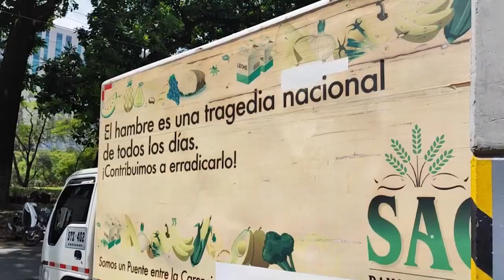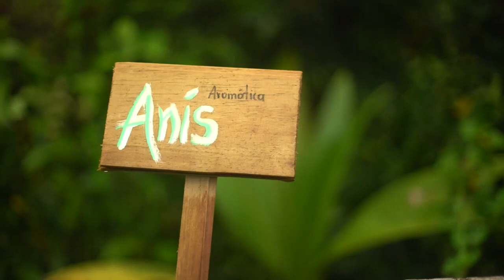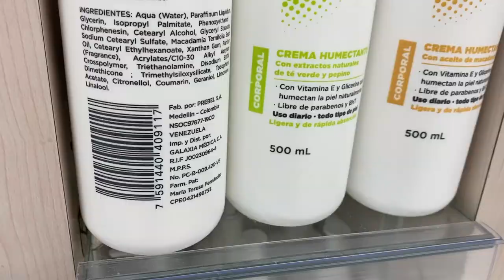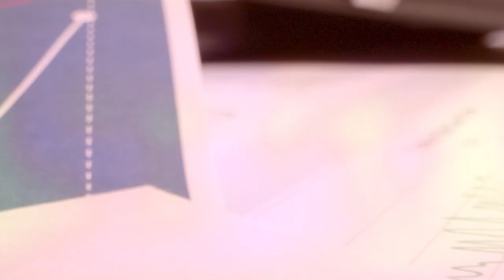Programa completo 26 de agosto 2022 - [Negocios en Tm] ®